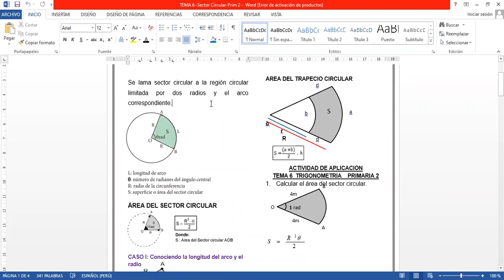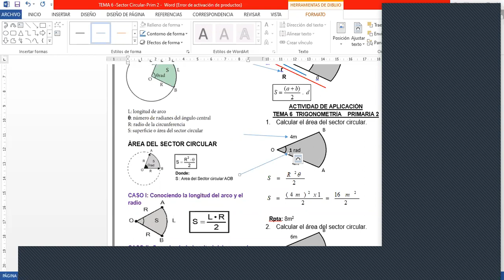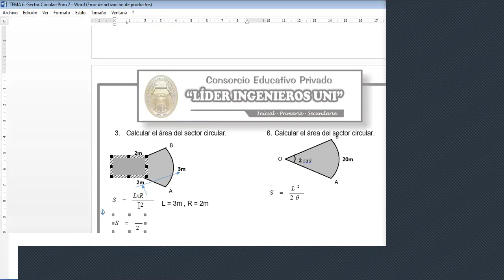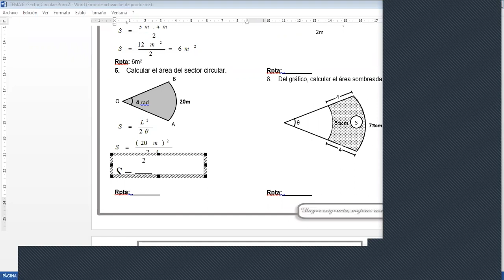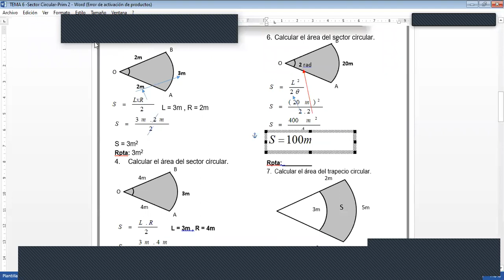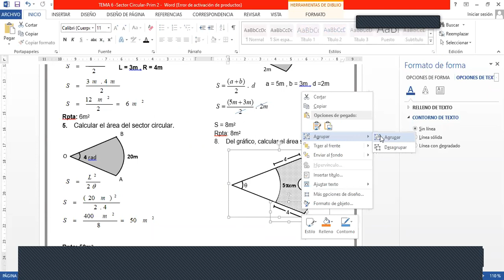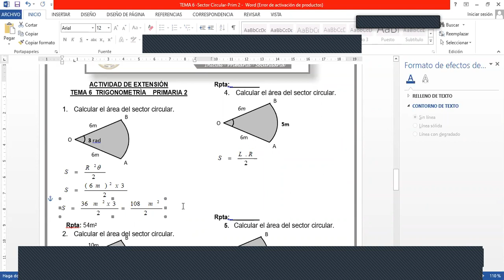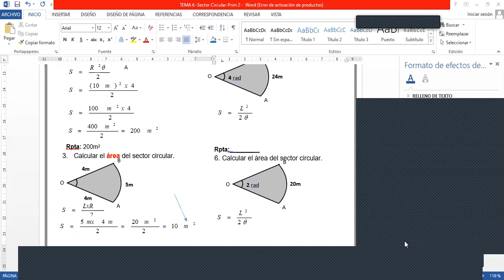TEMA6 TRIGONOM PRIM 2